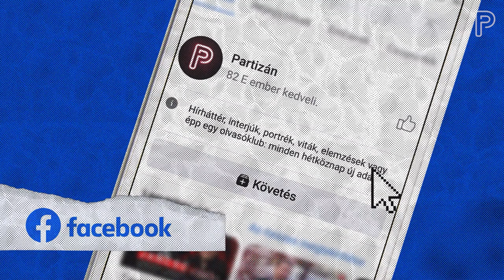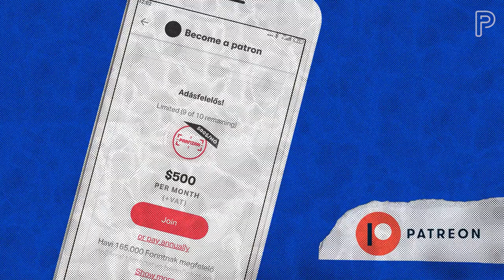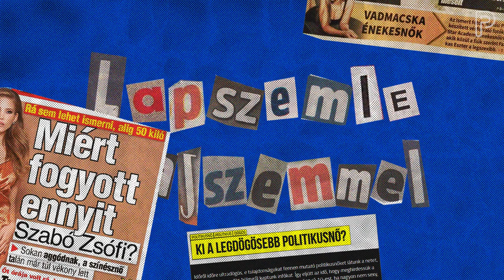“A szerzetesi elköteleződés a szerelemhez hasonlít leginkább” | Zsófilter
Ezen ünnepi Zsófilterben az apácaság rejtelmeiről mesélnek a Domonkos Nővérek, de lesz még jégkorizás, Betlehem, Pápa-beatbox, karácsonyi fülbevaló, dal a fényfüzéreknél és kitekintünk pár percre a nők helyzetére a zsidóságban Dr. Hrotkó Larisszával.

További információ a műsor vendégeiről az alábbi linkeken:
domonkosnoverek.hu
teologusnok.hu

Egyszeri vagy rendszeres banki átutalással is segíthetsz! Ehhez a legfontosabb adatok:
Név:
Partizán Alapítvány
Számlaszám:
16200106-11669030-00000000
Közlemény:
Támogatás
Ha külföldről utalnál, nemzetközi számlaszámunk (IBAN - International Bank Account Number):
BIC/SWIFT-kód:
HBWEHUHB